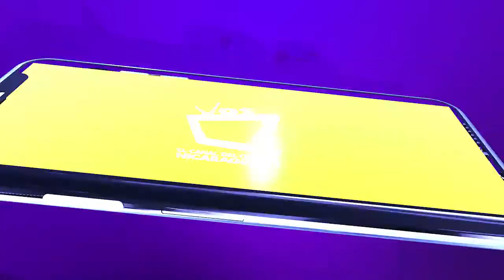NUTRICIÓN || Ayuno intermitente: ¿cómo hacerlo? - beneficios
El ayuno intermitente implica abstenerse total o parcialmente de comer durante un tiempo determinado.